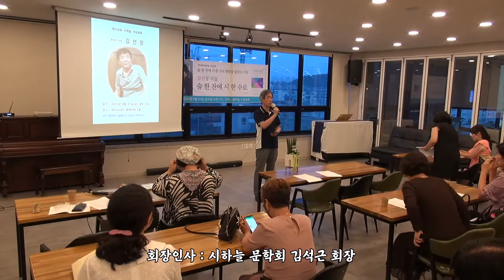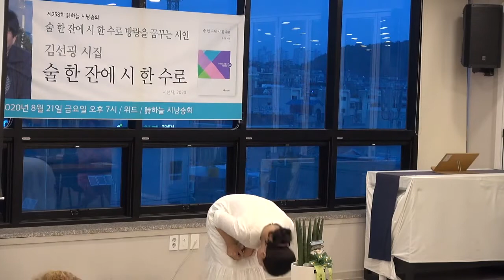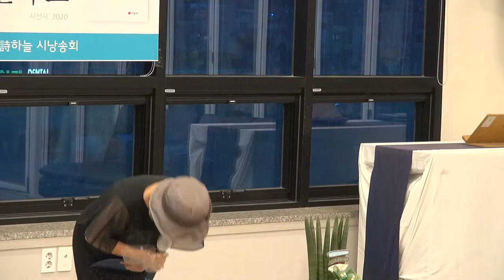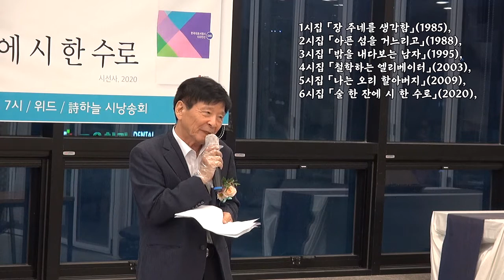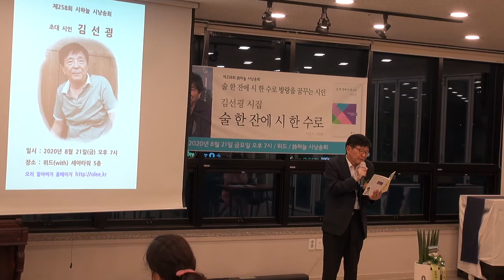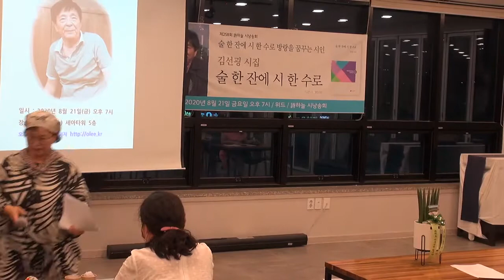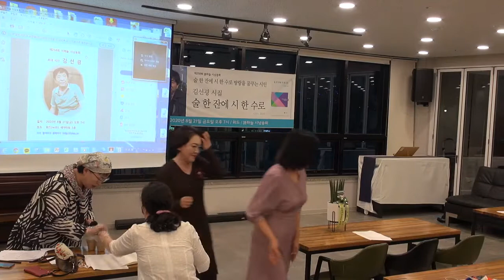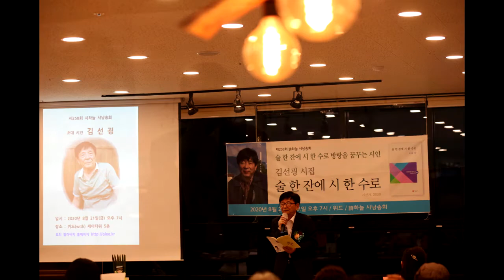제258회 시하늘 시낭송회(초대시인 : 김선굉 시인)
○제258회 시하늘 시낭송회

●일시 : 2020年 8月 21日(금) 오후 7時
●장소 : 위드 (지하철 1호선 대명역 1번출구 세아타워 5층)
●주관 : 시하늘 문학회
●초대시인 : 김선굉 시인